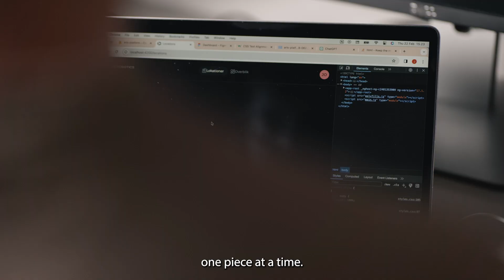Meet ARIS Robotics - finalist for Odense Robotics Startup of the Year 2024!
Meet ARIS Robotics – finalist for the Odense Robotics Startup of the Year Award 2024!

The robotics startup is on a mission to shift the responsibility of waste sorting from people to machines with their cutting-edge tech, specialised in AI and vision solutions to monitor and sort waste and resources at recycling centres.

The idea sparked within the team in 2020, becoming the foundation of their bachelor project at the University of Southern Denmark.. Shortly after, Sina Pour Soltani, Ann-Mia Ambjerg, and Christian Eberhardt founded the company.

𝐎𝐩𝐭𝐢𝐦𝐬𝐞𝐝 𝐰𝐚𝐬𝐭𝐞 𝐬𝐨𝐫𝐭𝐢𝐧𝐠 𝐟𝐨𝐫 𝐚 𝐠𝐫𝐞𝐞𝐧 𝐟𝐮𝐭𝐮𝐫𝐞:

ARIS Robotics’ tech provides real-time monitoring and analysis, empowering clients to make informed decisions and streamline their operations. Optimising waste streams and ultimately contributing to a cleaner and more sustainable future – that is the team’s goal. 🦾

The company is located in Odense, where Odense Robotics met CEO Sina Pour Soltani and CCO Ann-Mia Ambjerg to learn more about the company.

"There is a huge need for technology within the handling of waste. It is a sector that has seen very little innovation and that is why recycling stations need help. We want to create technology that can improve work processes and gather data that can help us understand waste contents. So we can keep more resources circular and reusable,” says Ann-Mia Ambjerg in the video.

𝐅𝐮𝐧 𝐟𝐚𝐜𝐭𝐬:

- ARIS Robotics was also nominated for the Odense Robotics Startup of the Year Award last year.

-ARIS Robotics was previously in the former Odense Robotics StartUp Hub at Danish Technological Institute in Odense, which laid the basis for the new Odense Robotics StartUp Fund.

𝐖𝐡𝐨 𝐰𝐢𝐥𝐥 𝐭𝐚𝐤𝐞 𝐡𝐨𝐦𝐞 𝐭𝐡𝐞 𝐚𝐰𝐚𝐫𝐝? 🙌

The award nominees and winners are decided entirely by the members of Odense Robotics, making the accolade a unique honour among industry peers.

Winners of the Odense Robotics Awards 2024 will be 𝐫𝐞𝐯𝐞𝐚𝐥𝐞𝐝 𝐚𝐭 𝐨𝐮𝐫 𝐚𝐧𝐧𝐮𝐚𝐥 𝐦𝐞𝐞𝐭𝐢𝐧𝐠 𝐚𝐧𝐝 𝐚𝐰𝐚𝐫𝐝𝐬 𝐬𝐡𝐨𝐰 𝐨𝐧 13 𝐌𝐚𝐫𝐜𝐡 at the robotics fair R-24 in Odense. Both events are free to join and open to all, but require seperate registration.

AgriRobot and KOBOTS Company are also finalists for Startup of the Year, while Coalescent Mobile Robotics, FarmDroid, and Unicontrol are finalists for Company of the Year.

Good luck to all six finalists and special thanks to our award sponsors PLM Group and Nykredit! 👏